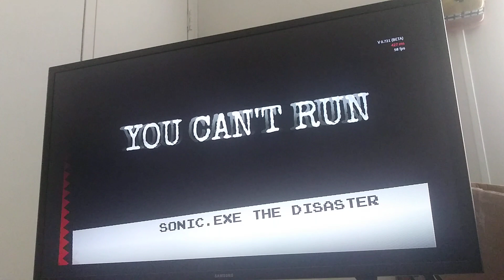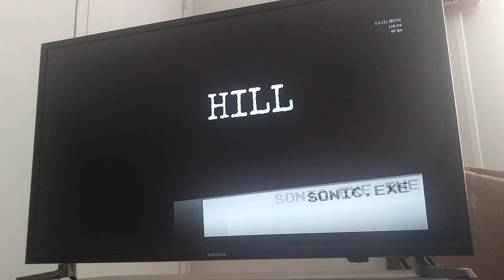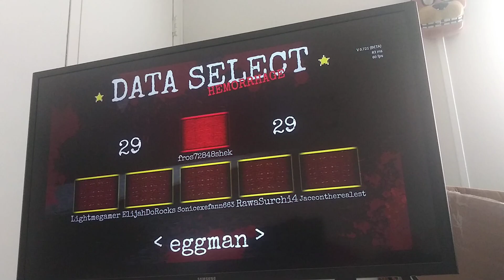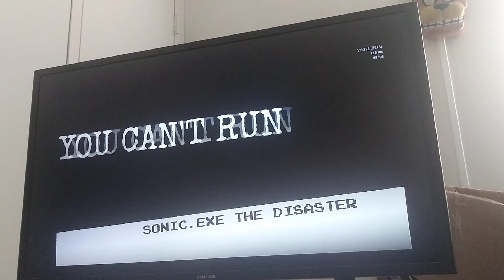Sonic.exe The Disaster - Hemorrhage Gamemode + Nonstop Challenge - UNFAIR!!!!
I hate Hemorrhage Gamemode...